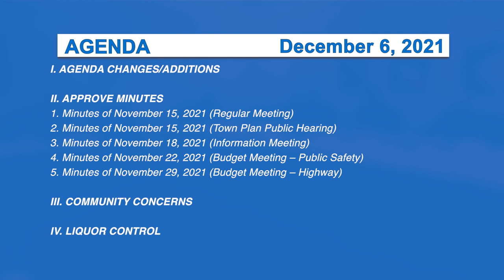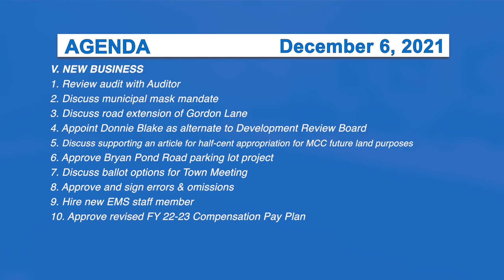Morristown Selectboard 12/6/21